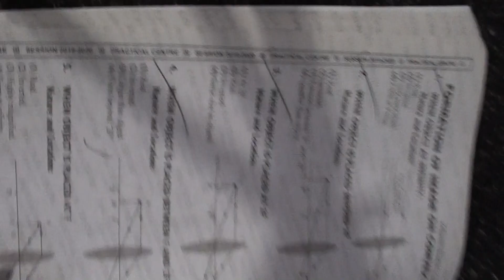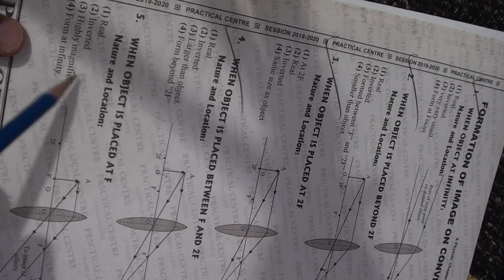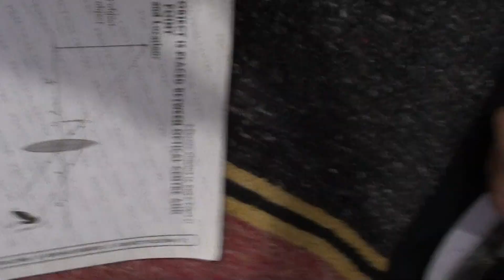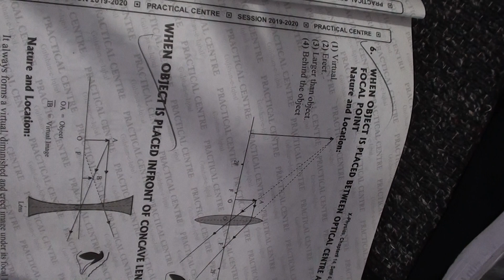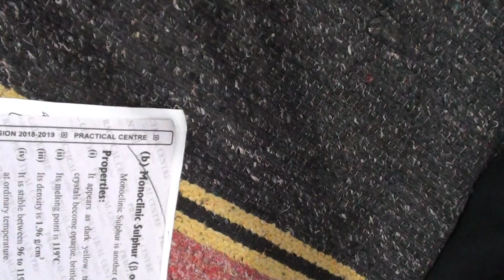Chapter : Refraction of Light & Optical Instruments | Urdu/Hindi | 10/X Physics | Sir Salahuddin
Class: 10 / X
Subject: Physics
Board: Sindh Text Book Board  (Karachi)
Chapter: Refraction of Light & Optical Instrument